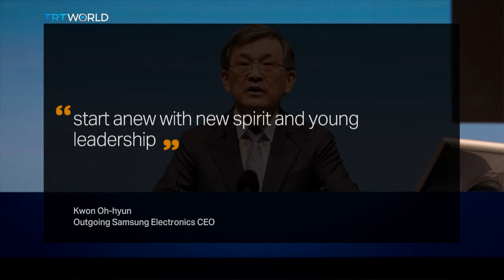Money Talks: Samsung CEO resigns despite record earnings forecast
The chief executive of Samsung's booming chip business says he is stepping down. Kwon Oh-hyun cited an unprecedented crisis at the conglomerate. Kwon had been expected to take on a bigger role at Samsung. The jailing of the heir to the Samsung empire, Lee Jae-yong, for bribing South Korea's former president, had left a power vacuum. The timing of Kwon's departure also raised eyebrows: It came on the day Samsung said it's expecting to make a record third-quarter profits.